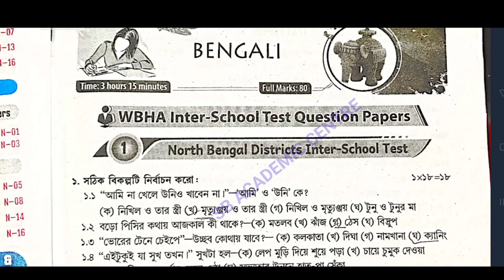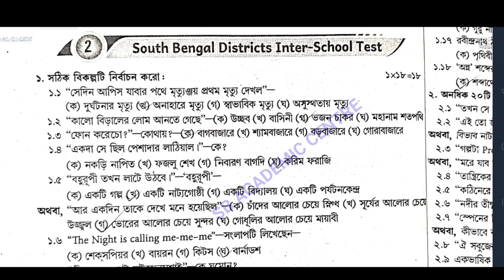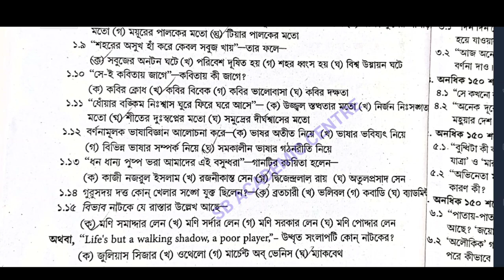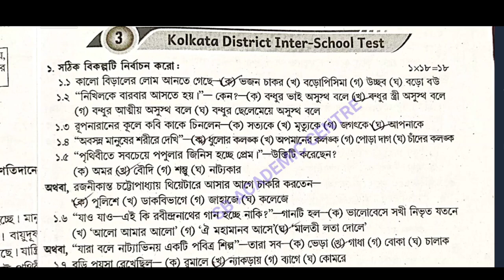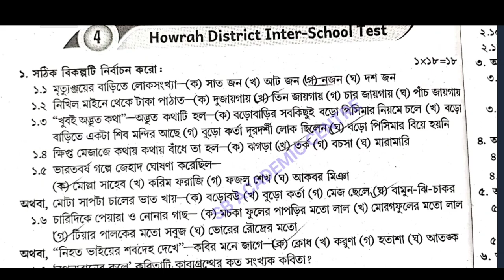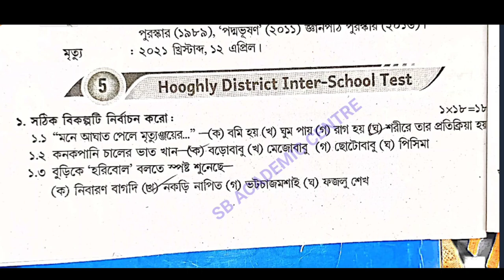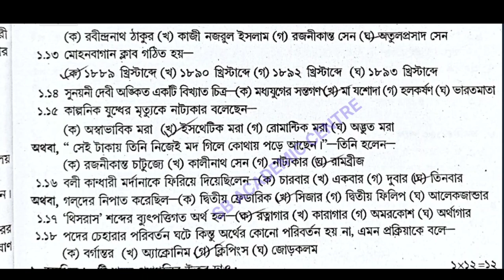wbha higher secondary test paper solution 2023 Bengali( বাংলা)/ class 12 ABTA /set 1 , 2 ,3 , 4 , 5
set 1 set 2  set 3 set 4 set 5

wbha higher secondary test paper solution 2023 Bengali( বাংলা)/ class 12 ABTA /set 5 /6 / 7/ 8/9/ 10

hs 2023 wbha test paper solution Bengali set 1,2,3,4,5
hs 2023 wbha test paper solution Bengali set set 1,2,3,4,5
class 12 hs Bengali 2023 suggestion set 1,2,3,4,5
hs Bengali 2023 abta solved
set 1,2,3,4,5 bengali wbha test paper solution
set 9 bengali wbha test paper solution
set 10 bengali wbha test paper solution
hs 2023 abta solved bengali
 Bengali ABTA WBHA TEST PAPER SOLUTION 2023
abta solved 2023 bengali class 12
WBHA solved 2023 bengali class 12